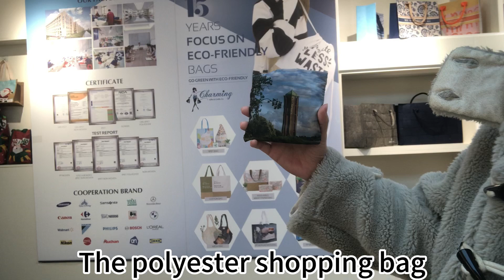shoppingbag Foldable Polyester Shopping Bag